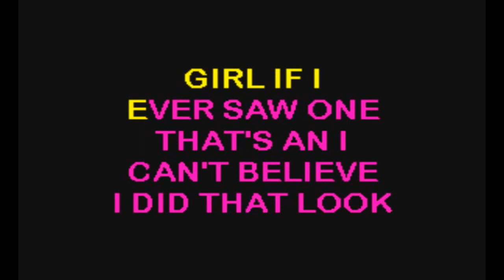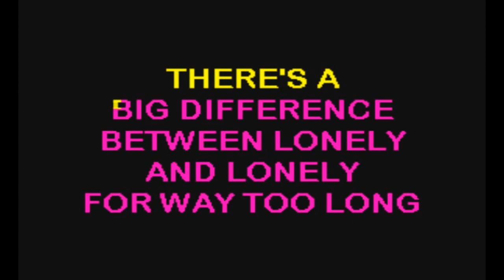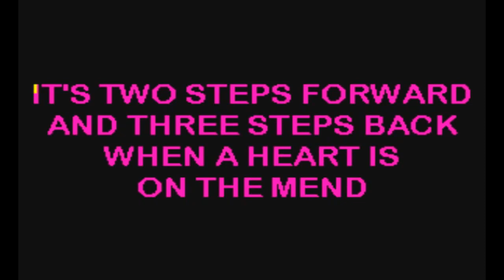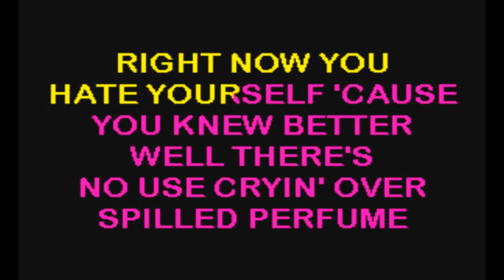Pam Tillis - Spilled Perfume (Karaoke)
A karaoke of Pam Tillis' "Spilled Perfume" by request.